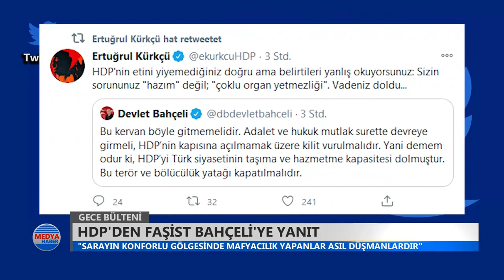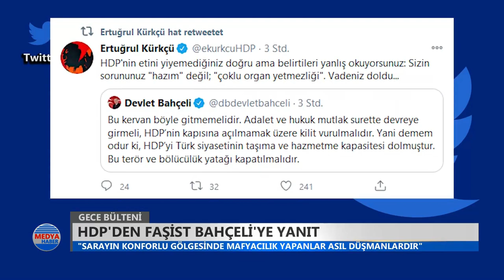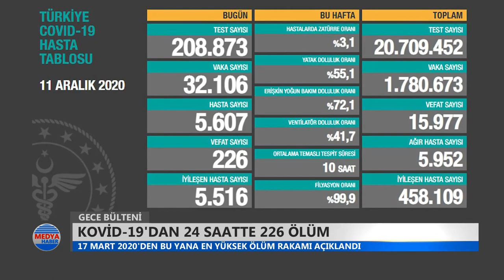Gece Bülteni'nden: HDP'den Bahçeli'ye yanıt; Kovid'den en yüksek ölüm; AB yine Erdoğan'a el uzattı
Gece Bülteni / 11 Aralık 2020